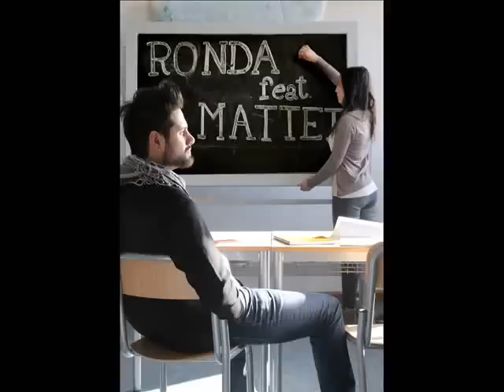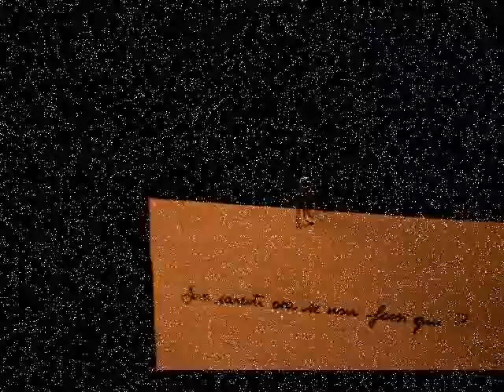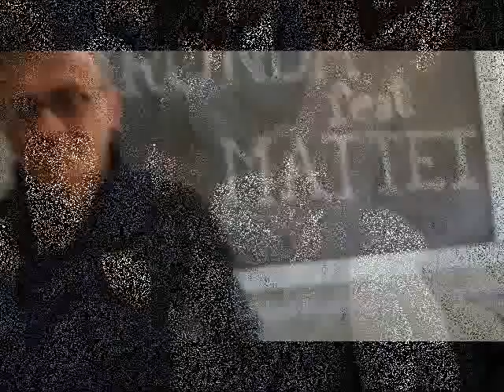Ogni passo.wmv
Istituto Mattei Fiorenzuola.Daniele Ronda ha fatto organizzare e curare a 40 studenti del Mattei le scenografie,la grafica,la musica e l'ufficio stampa,del suo spettacolo che si terrà il 24 febbraio 2012 al Teatro Verdi di Fiorenzuola d'Arda.